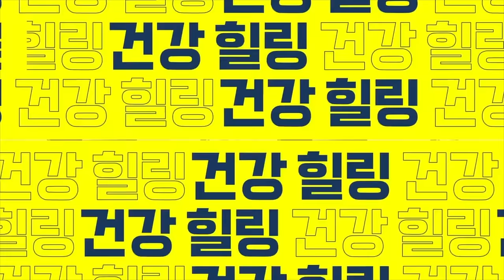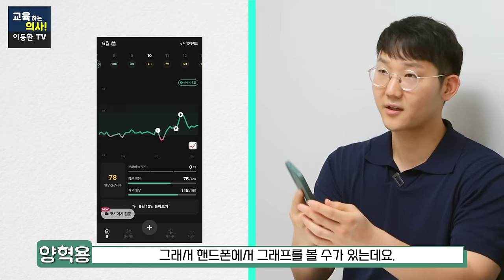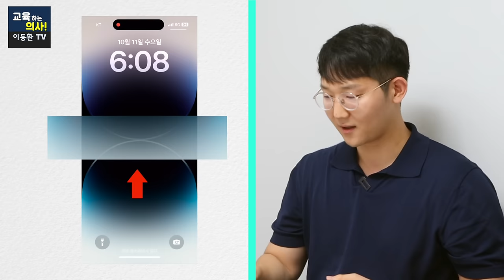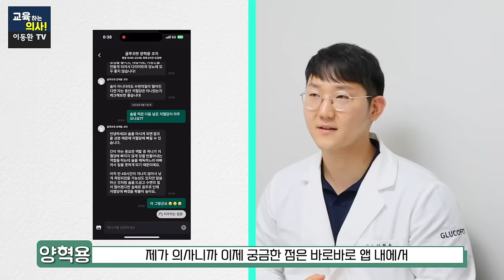[할인 이벤트]혈당 떨어지고 살도 빠집니다. 당뇨 있어도 혈당 스파이크 걱정 없는 최고의 간식. 글루코핏 할인 이벤트 설명란 참고해주세요.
[이동환TV x 글루코핏 할인 이벤트]
혈당 스파이크를 잡아드려요 ! 글루코핏이 이동환 TV 채널 구독자 분들께 지원갑니다!
- 이동환 TV 전용 할인 프로모션 이벤트
  글루코핏 이용권 3만원 할인 [6월26일~7월3일까지]
00:00 하이라이트
00:14 양혁용 원장님 소개
00:53 글루코핏은 어떤 어플?
03:08 혈당스파이크에 관심을 갖게 된 계기는?
05:05 오늘의 주제 소개
05:44 당뇨인도 편하게 먹을 수 있는 간식 첫 번째
07:14 당뇨인도 편하게 먹을 수 있는 간식 두 번째
08:08 당뇨인도 편하게 먹을 수 있는 간식 세 번째
09:50 사람마다 맞는 음식이 다르다?
10:25 같은 음식도 사람마다 혈당이 다르게 올라간다?
10:55 혈당 반응 실험
13:29 글루코핏 어플의 기능 소개